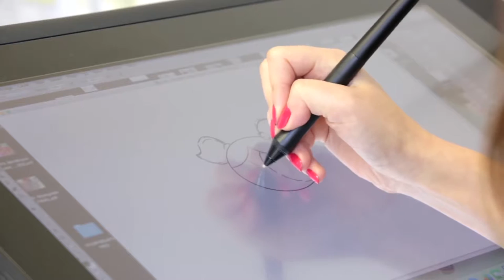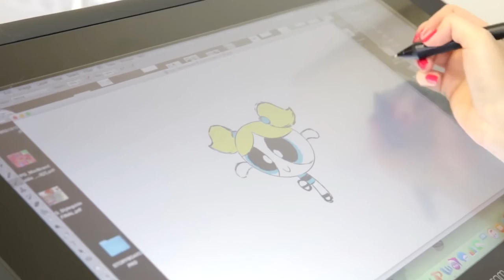How to Draw Bubbles Powerpuff Girls Cartoon Network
The Powerpuff Girls were created by Professor Utonium in an attempt to create the "perfect little girl" using a mixture of "sugar, spice, and everything nice" (shown in respective fields of light blue, light green, and pink). However, he accidentally spilled a mysterious substance called "Chemical X" into the mixture, creating, instead of the "perfect little girl", three girls (each possessing one of the above elements dominating her personality), and granting all three superpowers including flight, super strength, super speed, near invulnerability, x-ray vision, super senses, heat vision, energy projection, invisibility, and control over lightning. In the original pilot, the accidental substance was a can of "Whoopass", which was replaced by "Chemical X" in the aired version.[8]

The three girls all have oval-shaped heads, abnormally large eyes (inspired by Margaret Keane's art[9]), stubby arms and legs, and lack noses, ears, fingers, necks, and flat feet with toes (McCracken preferred them to look more symbolic of actual girls rather than going for a "realistic" look, meaning fewer body parts were needed[10]). They wear dresses that match the colors of their eyes with black stripes, as well as white tights and black Mary Janes. The closing theme to the cartoon offers a nutshell description of the three Powerpuff Girls' personalities: Blossom, commander and the leader. Bubbles, she is the joy and the laughter. Buttercup, she is the toughest fighter.

 Blossom (voiced by Cathy Cavadini) is the tactician and self-proclaimed leader of the Powerpuff Girls. Her personality ingredient is "everything nice", her signature color is pink, and she has long red hair with a red bow. She was named for having spoken freely and honestly to the Professor shortly after her creation as shown in the Powerpuff Girls Movie. She is often seen as the most level-headed, and composed member of the group and also strong and determined.[11] Her unique power is freezing objects with her breath as seen in the episode "Ice Sore".
    Bubbles (voiced by Tara Strong in the series and by Kath Soucie in the What a Cartoon! episodes) is the cute and sensitive one. Her personality ingredient is sugar, her signature color is blue, and she has short blonde hair in two pigtails. Bubbles is seen as kind and very sweet but she is also capable of extreme rage and can fight monsters just as well as her sisters can.[11] Her best friend is a stuffed octopus doll she calls "Octi", and she also loves animals. She exhibits the ability to both understand multiple languages and communicate with various animals (squirrels, cats, monsters), and her unique power is emitting supersonic waves with her voice.
    Buttercup (voiced by E. G. Daily) is the toughest of the three. Her personality ingredient is spice, her signature color is green, and she has short black hair in a flip. She is a tomboy who loves to get dirty, fights hard and plays rough; she does not plan and is all action.[11] Buttercup is the only Powerpuff Girl without a unique super power (aside from being able to curl her tongue as shown in the episode "Nuthin' Special").[12] McCracken originally wanted to name the character "Bud" until a friend suggested the name Buttercup.[5]